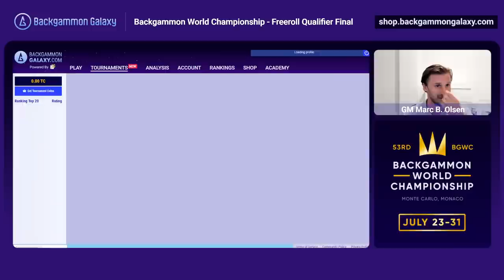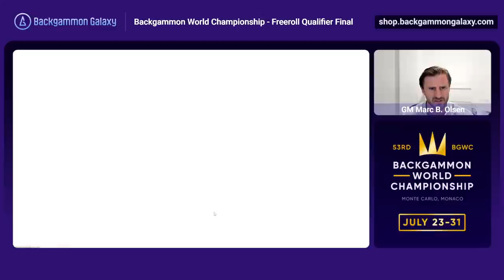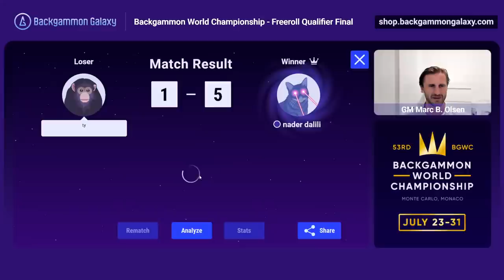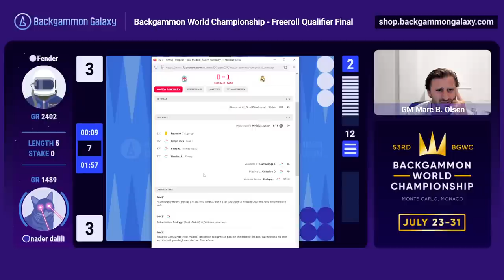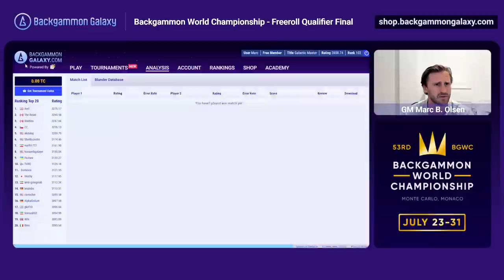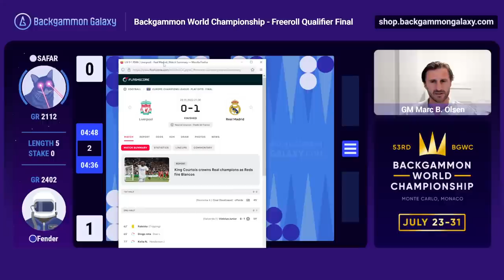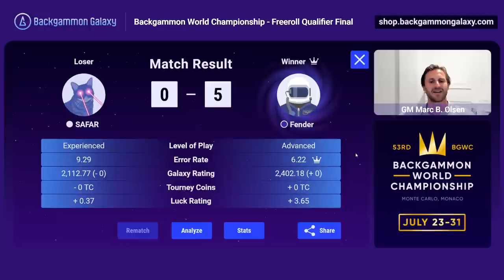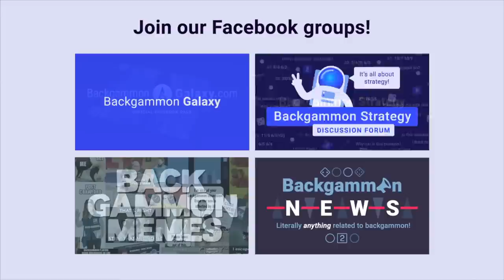FINAL: Backgammon World Championship Freeroll Qualifier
64 players made it to this Grand Finale of the Backgammon World Championship Freeroll Qualifier, but only ONE will walk away with the Golden Ticket - A seat at the prestigious annual Backgammon World Championship in Monte Carlo, Monaco! Who will win?